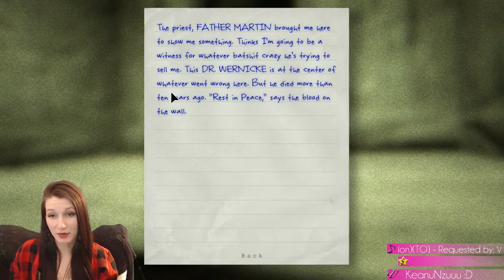►OUTLAST HORROR FEST P9!◄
P.S.- GROS stands for GameRageOsaurous. If you didn't already figure that out d: